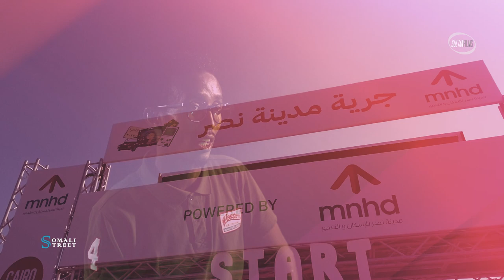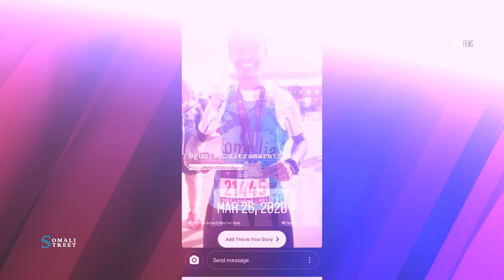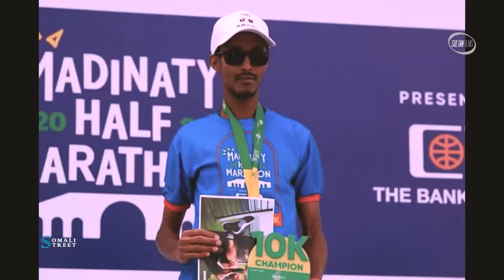ORODYAHANKA SOOMAALIYEED | GULED ULTRA-MARATHONER | SOMALI STREET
The official YouTube channel of Sultan Films
Home of Entertainment

Somali Champions
Somalia Champions